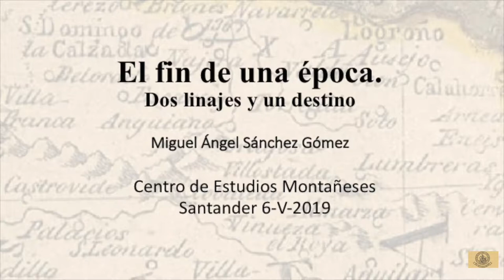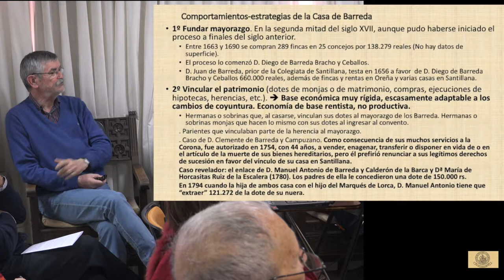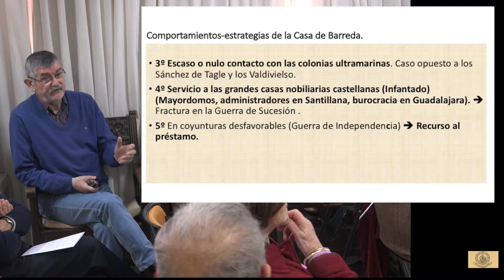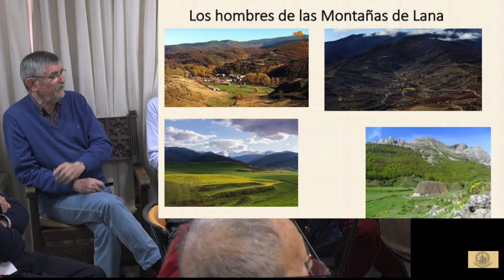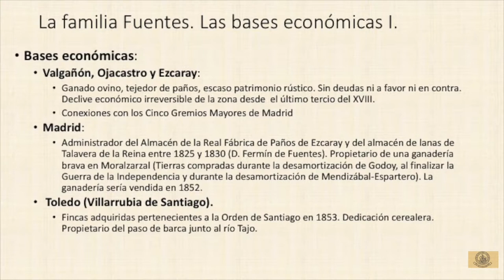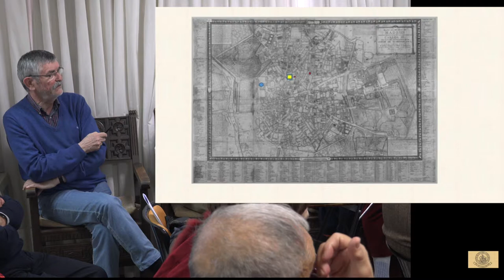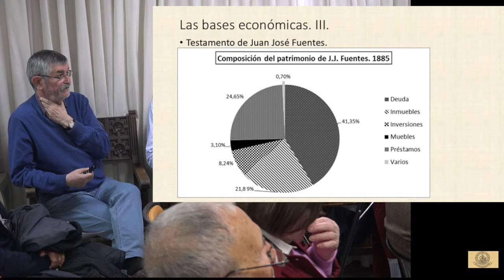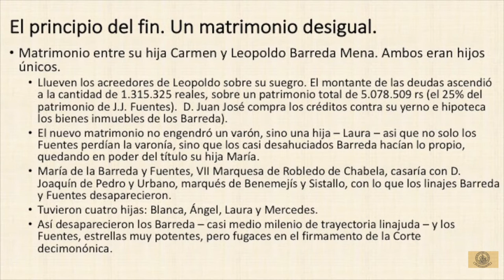190506 2 linajes y un destino. CEM